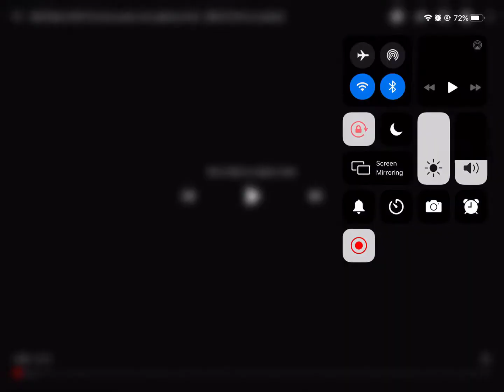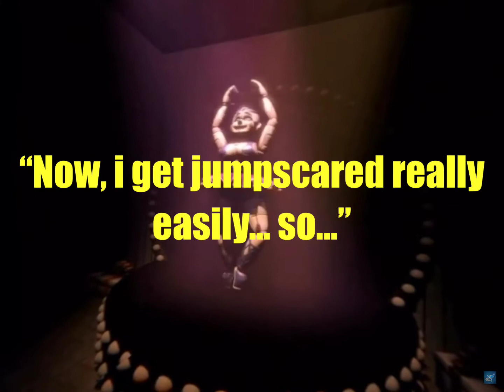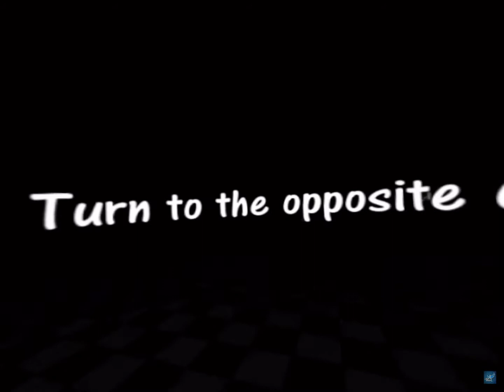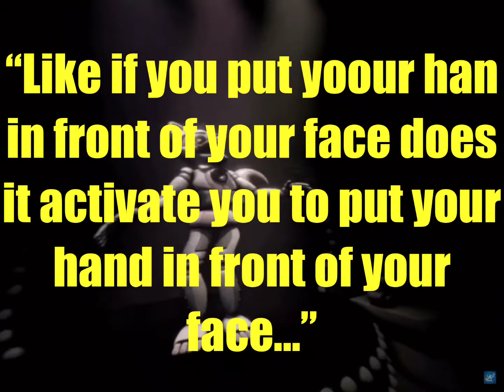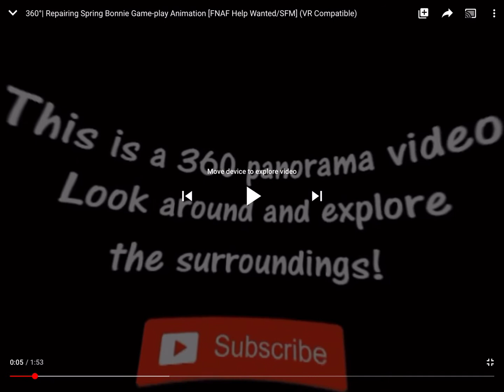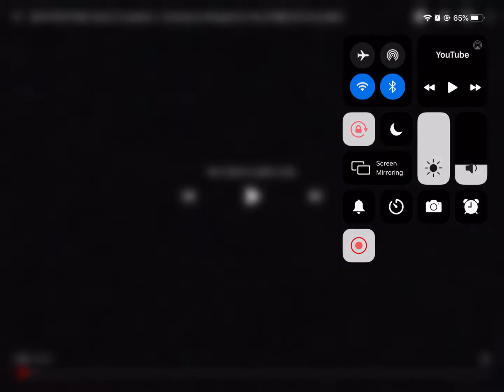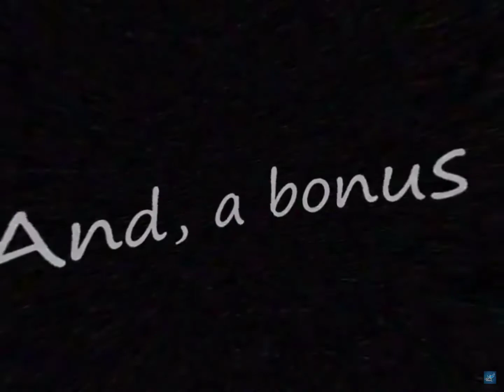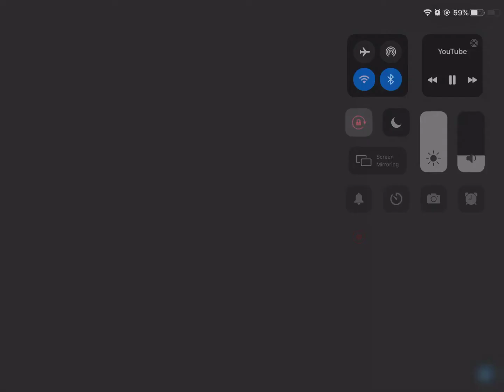Watching a 360 video, fnaf. (scared out of my wits).